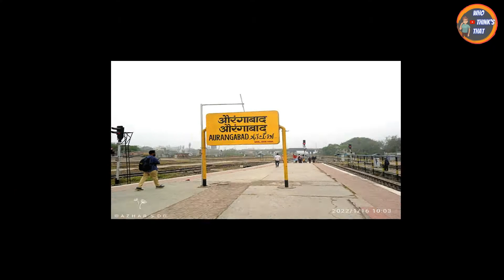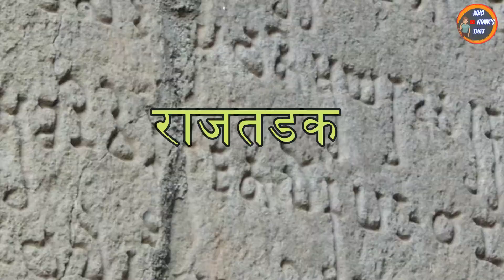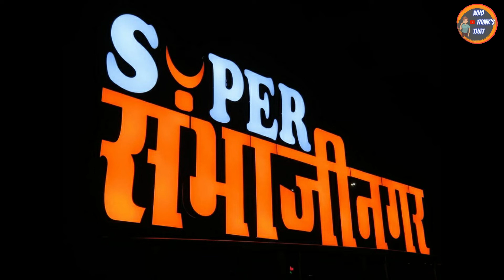संभाजीनगर | History of Aurangabad's names from Rajtadak to Sambhaji Nagar | Chatrapati Sambhaji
All The Information Is Collected From Internet

In This Video I shared the The Information of the History of Names of Aurangabad city which is now Sambhajinagar

About Chanel:
In This channel Who Think That ,
We Try our 100% to serve our best of knowledge, learning made easy, facts that you never heard with easy to understandable language with taking your very short time.
we just want your support to try more harder and give you best of best knowledge to learn with easy way

Produced By
Who Think That

Credits
Google Images
Pexel.com

Voice Over and Editing
@Viraj Mane

1.56 : Who is Malik Ambar